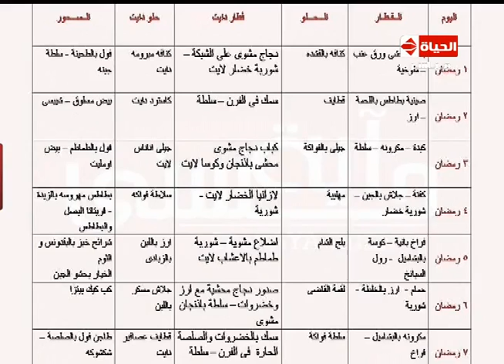برنامج المطبخ - الشيف آية حسنى - حلقة الاربعاء 25 - 6 - 2014 -